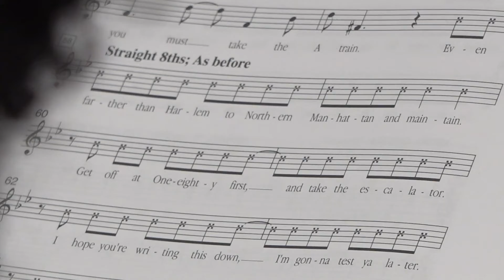IN THE HEIGHTS: The First Rehearsal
Tickets at CitySpringsTheatre.com/tickets